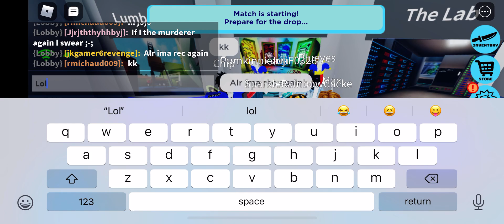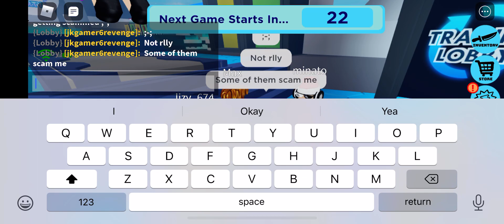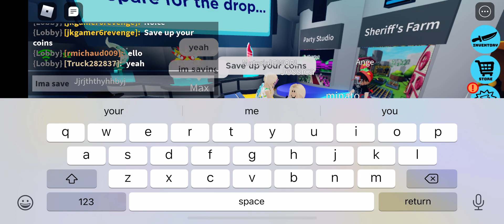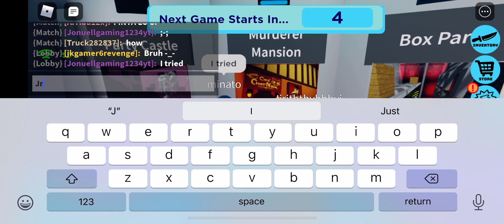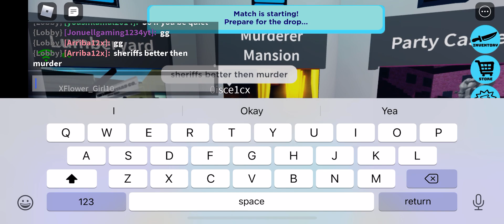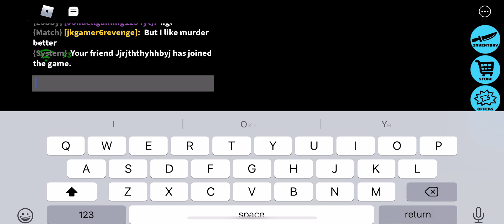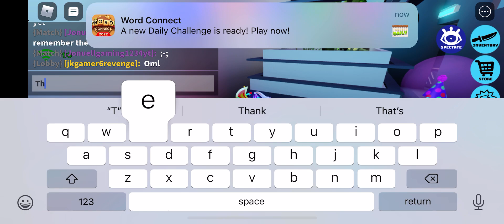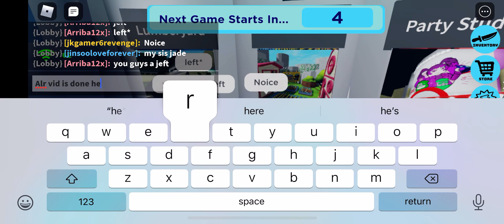Roblox murder party pro 1v1 :D